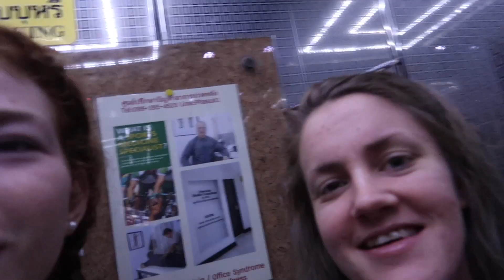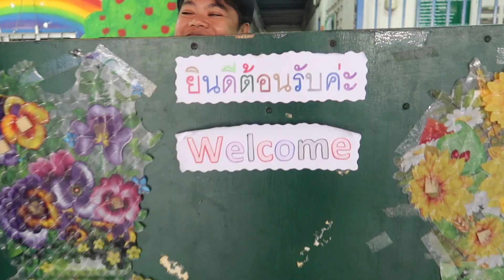Slummen i Thailand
Tirsdag gikk bort til å møte virkeligheten av Thailand.
Virkeligheten mange prøver å overse og ikke snakke om.
Vi dro til slummen og fikk hilse på barn og familier i barnehagen "Home of Praise" og på to forskjellige hjemmebesøk. Jeg klarte ikke å ta innover meg hvor ekstremt det hele er der og da, men brøt sammen samme kveld/natt.
Thailand er et vakkert land, men det er også mye fattigdom og urettferdighet der. Søte, små, uskyldige barn i Thailands slum burde ha muligheten til å vokse opp friske og sunne, og fulle av nysgjerrighet og ønsken til å lære. De burde ha de samme mulighetene som de norske barna, de samme som både du og jeg har hatt og vil ha i fremtiden. Vi må ta grep.